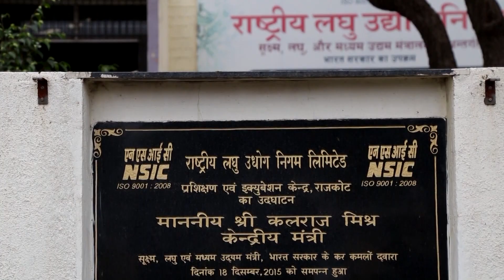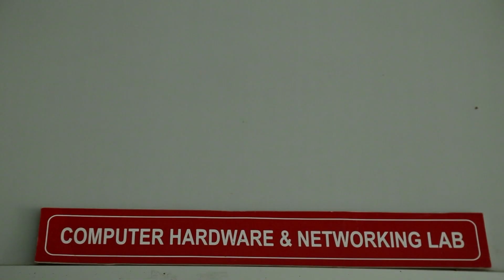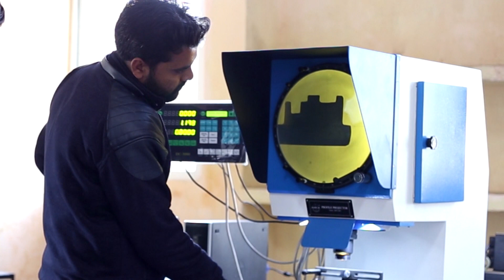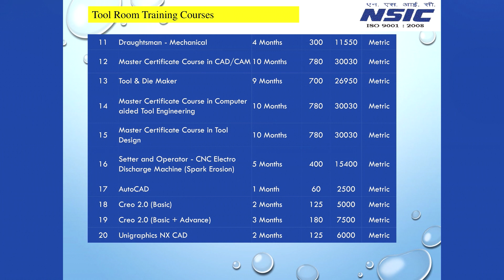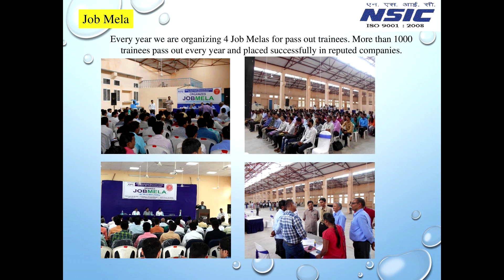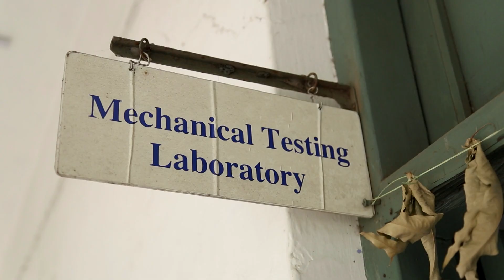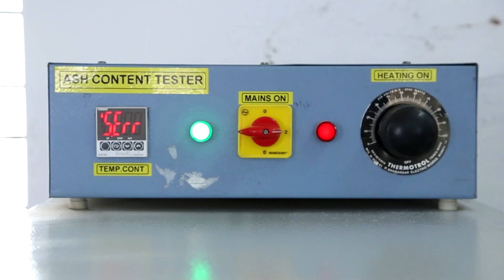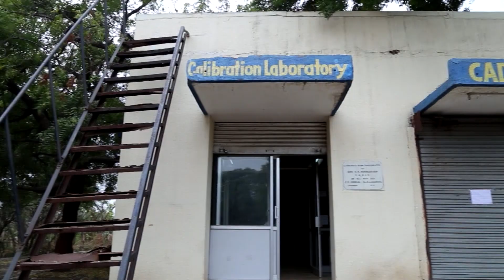National Small Industries Corporation Ltd || NSIC Rajkot || NTSC || Technical Training Centre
NSIC- TECHNICAL SERVICES CENTRE (NTSC), RAJKOT

The NSIC- Technical Services Centre (NTSC), Rajkot established in the
the year 1965 for the support of existing and aspiring entrepreneurs of MSME
The sector of Saurashtra region by providing skilled manpower and testing
services through its various skill development training programs and testing
facilities in the area of Engine, Motor, Pump, Material testing, Plastic Testing
etc which are NABL accredited and BIS recognized except material testing
lab. The center also provides support to the MSME sector through its various
commercial schemes like SPRS, Infomediary, etc besides carrying out energy
audit services as being one of the certified authorized auditors to carry out
an energy audit by the Government of Gujarat.
The Technical Services Centre, Rajkot is engaged in providing services to
MSME Sector by providing skilled manpower through its various training
programs which are tailor-made considering the need of industries of the
the region which is dominated by machine tools, plastic manufacturing, engine
manufacturing, pump manufacturing, mini tractor manufacturing, auto
component etc in the area of Tool Room, CAD /CAM, CNC, Workshop
technology, electrical, electronics, computers, etc. We also impart training to
nontechnical areas considering the need MSME Sector of the region in the
area of fashion designing, beauty parlor, soft toy making, bread, etc.
The course content of each training program is designed in such a way so as
to give maximum practical exposure through practical training to the
trainees. Also, course content is carefully designed in consultation with
various representatives of various industry associations to meet the need of
industry.